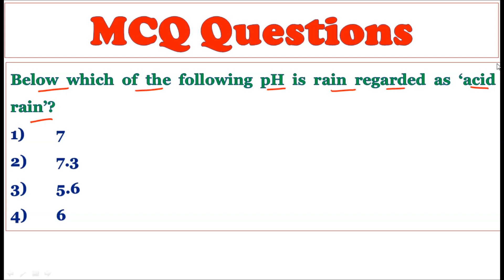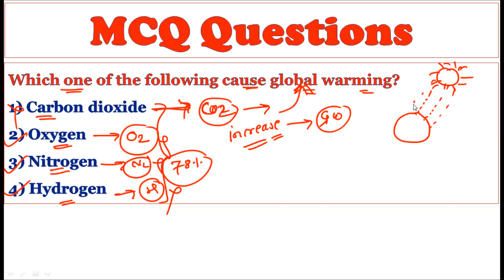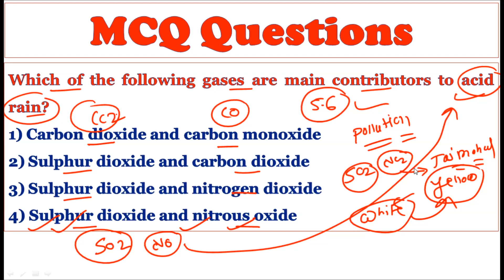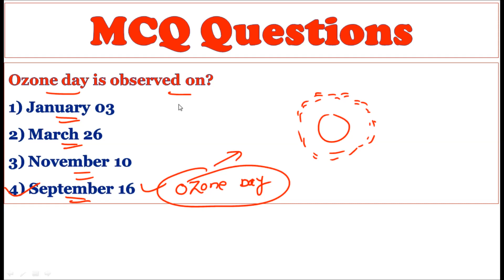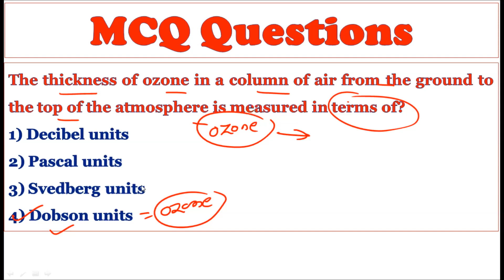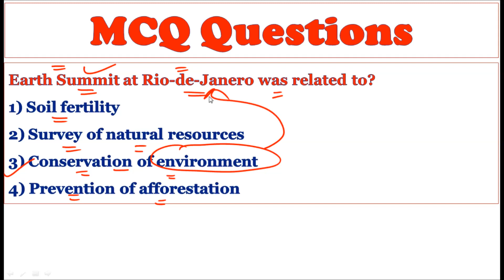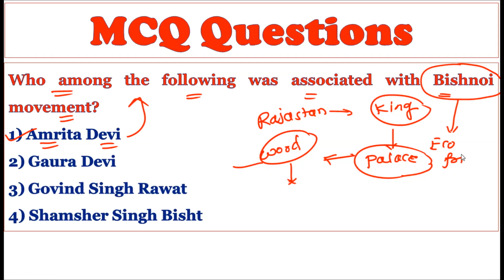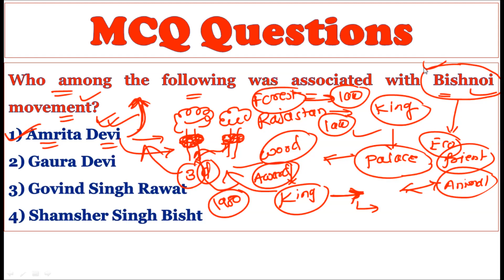Environmental Issue MCQs: Environment MCQs in Hindi: UPSC/MSc/ICFRE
This video contains the MCQs (Multiple Choice Questions) on Environmental Issue and it covers the important topics like acid rain, global warming, green house gases etc. This video is useful for UPSC preliminary and Mains examination, M.Sc. Entrance Examination, ICFRE scientist Examination etc.

Presented by - Botany optional for UPSC

_____________Thanking You______________ .

Channel Created and Managed by
Dr. Pravin Ekade